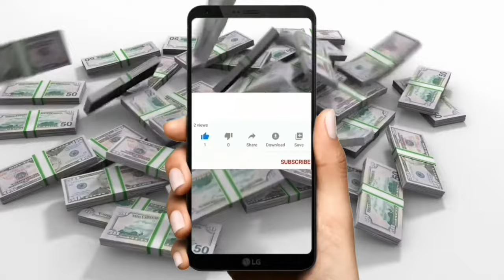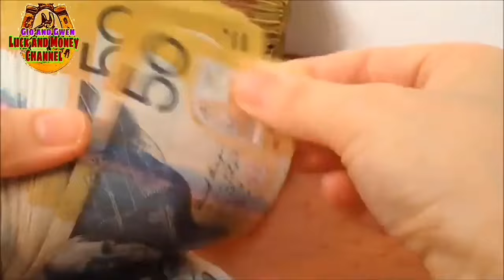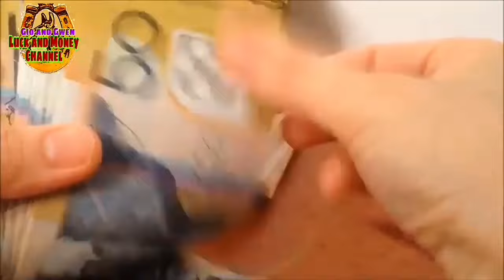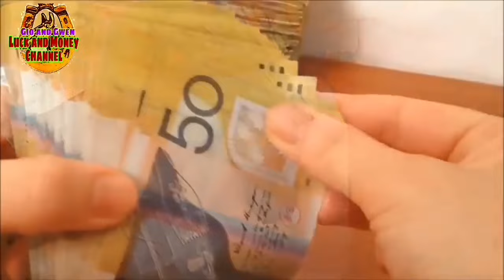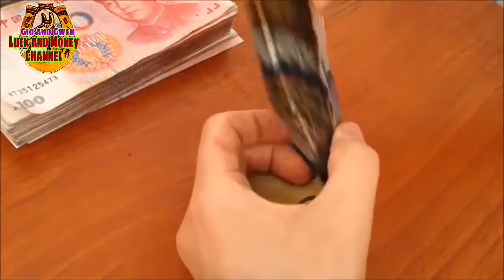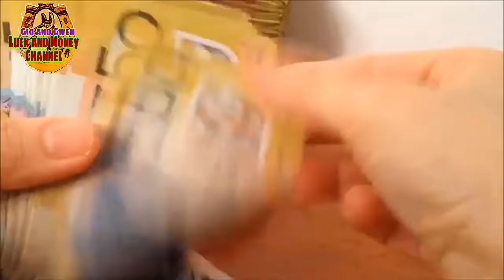KAYA KA PALA MINAMALAS MERON KA NITO SA ALAHAS